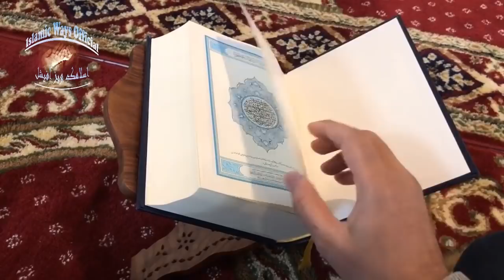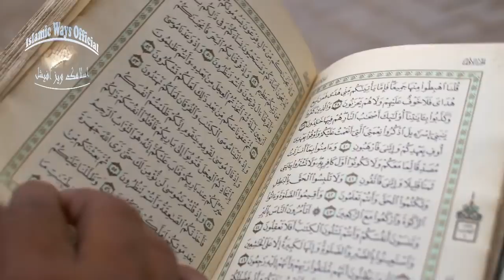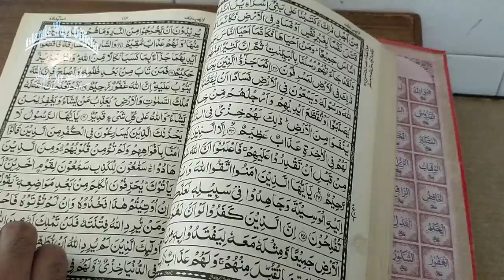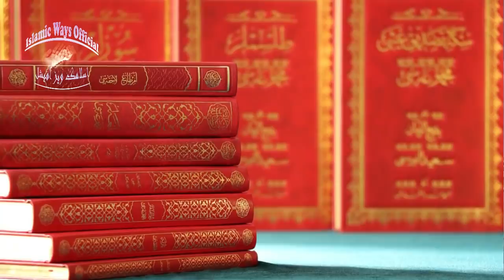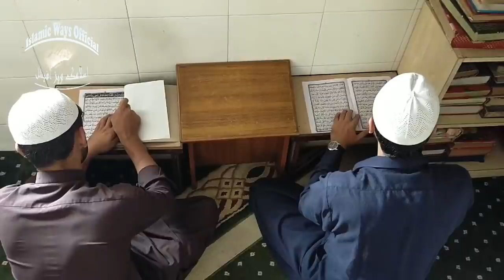27 Rajab Powerful wazifa for Rizq - Shab E Miraj Mojzati wazifa - Jumerat & Jumma ka Wazifa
* 27 Rajab date
*22 March 27 Rajab Shabe Miraj